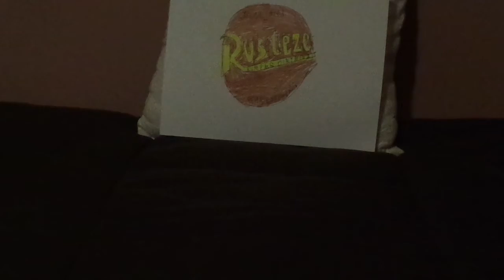Disney Pixar Cars 3 Cruz Ramirez (Rust-eze racing center trainer) diecast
Hello everybody & today, we're gonna take a look at Cruz Ramirez (Rust-eze racing center trainer). Cruz is one of the main characters of Cars 3 who appeared as a trainer at the Rust-eze racing center & met her idol Lightning McQueen. Let me know what you think (as well as leaving any votes of the cars of the Piston cup race 11 pack) in the comments down below & please thumbs up & subscribe!